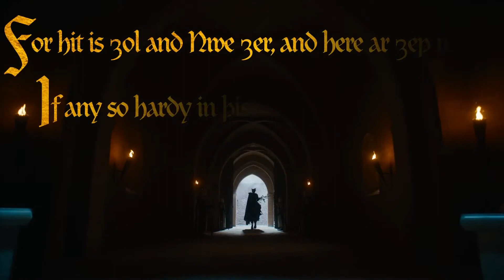Зеленият рицар (2021) историята зад филма: от крал Артур и рицарите на кръглата маса до фентъзи свят